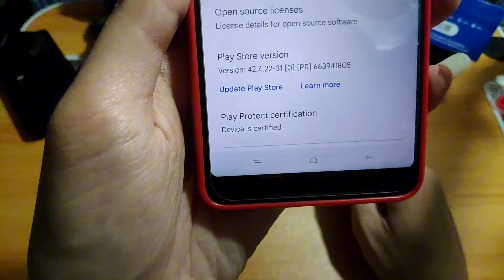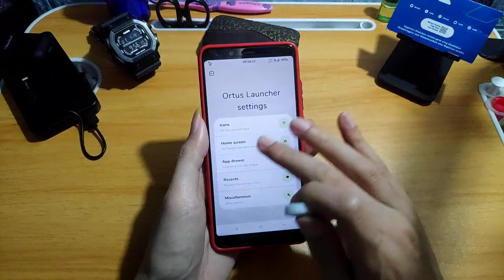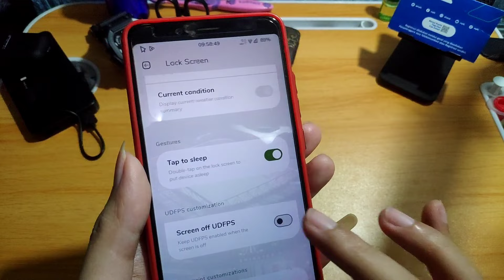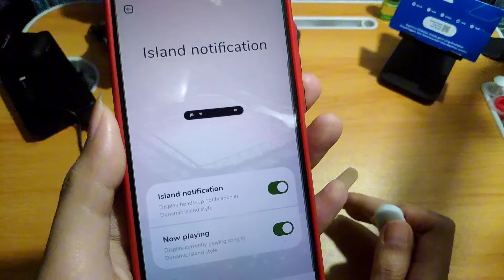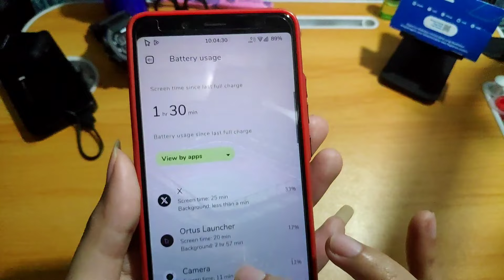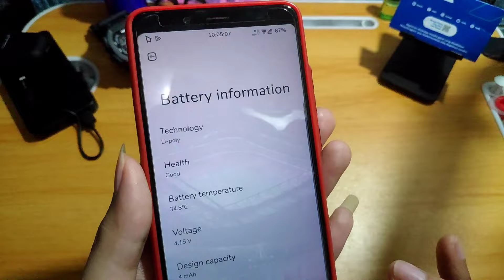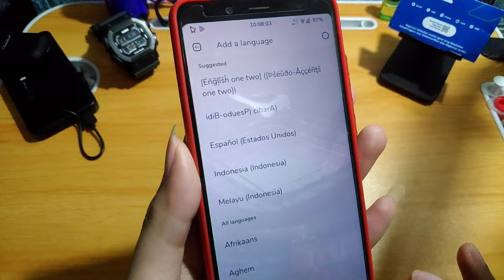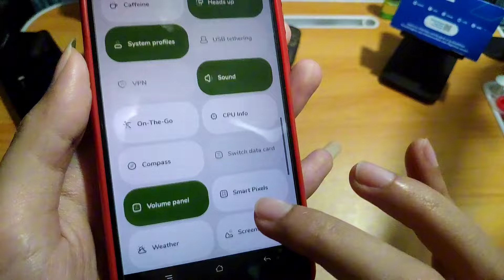Cusrom Signed (normal bukan testkey) 4.19 kernel Fitur Keren Melimpah UI Ramah Tampilan Mewah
👉BUTUH BAHAN²? (trus cari di berkas)

👉NOTES:
Silahkan join membership untuk varian yg spesial

(Buat pemula sebaiknya banyak nyimak vidio2 Tutorial cara flash rom biar cepet paham)